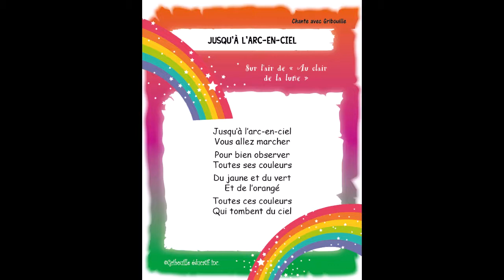Jusqu'à l'arc en ciel - Comptine Gribouille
Voici la comptine en lien avec le thème des arcs-en-ciel pour la trousse de mars 2021.